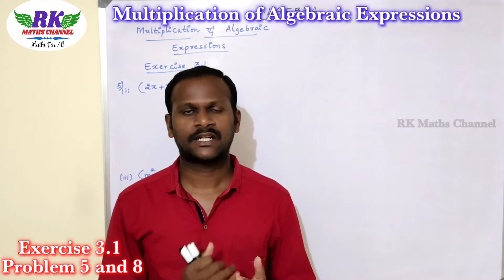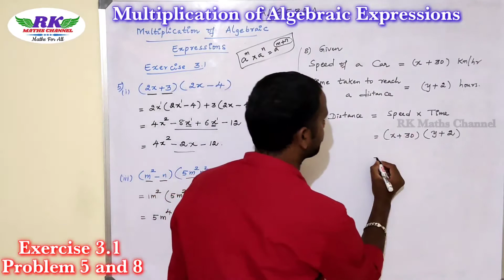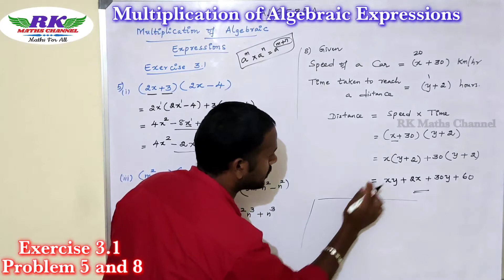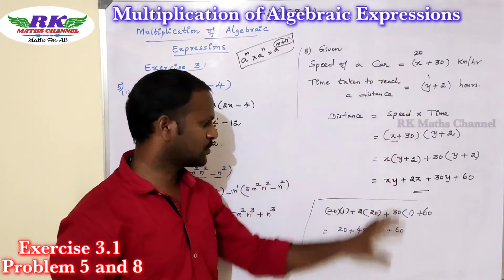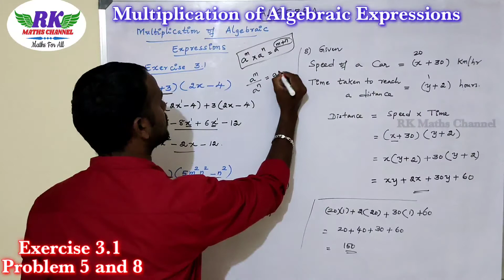TN 8th Maths|Algebra|Multiplication of Polynomials|Exercise 3.1|Problem 5 & 8|in tamil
8th Maths
Algebra
Multiplication of Polynomials
Exercise 3.1